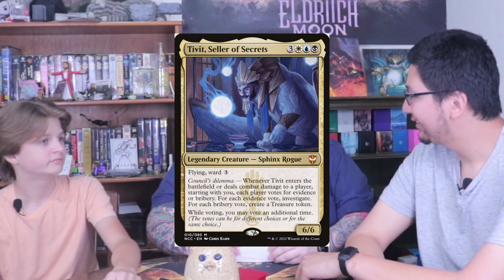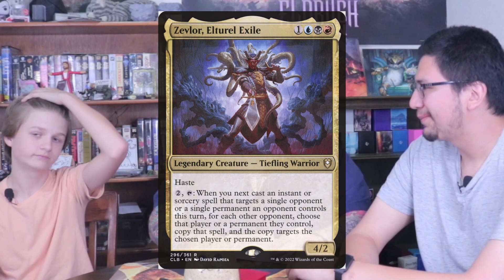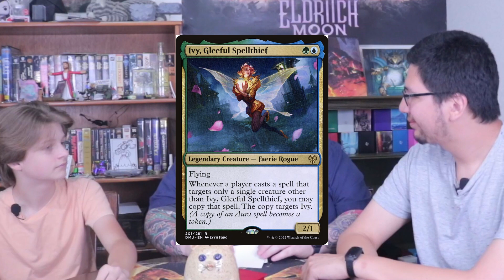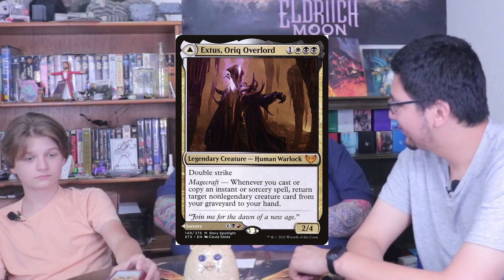Introduction to our Commander League - KTC Season 1 Episode 10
On today's episode we relive the riveting tales of our Commander league. We talk about how the league came about, a breakdown of our scoring and what some of the cool decks from previous leagues have been.

Timecodes:
0:00 - Blooper Intro
1:40 - What is our Commander League?
14:56 - League rules
20:28 - Sponsor commercial break
21:03 - League challenges
33:59 - Best and favorite decks from all previous precon leagues
34:59 - 1st League
41:00 - 2nd league
42:50 - 3rd league
49:57 - 4th league
54:00 - 5th league
56:06 - 6th league
1:00:20 - What we learned today